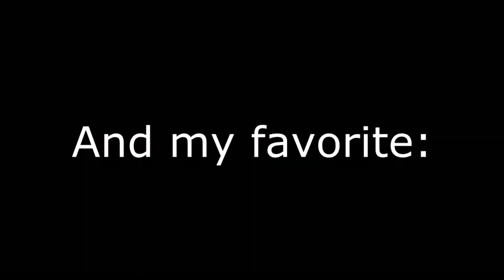Flatground Fundamentals - My TOP 6 FAVORITE on FG -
Well, those are my personal fav, but let me know which would you prefer. I just love doing them in S.K.A.T.E., usually giving my opponent one or two letters ;)
*done nakedly*